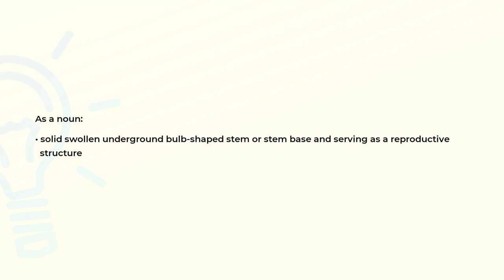What is the meaning of the word CORM?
Definition and spelling of the word CORM.

(00:00) Intro
(00:07) As a noun
(00:18) Spelling

As a noun (00:07):
• solid swollen underground bulb-shaped stem or stem base and serving as a reproductive
  structure